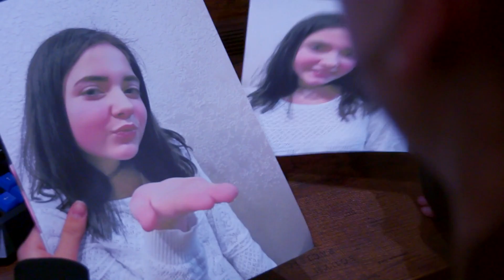ПЕРВОЕ СВИДАНИЕ РОМЫ!! День влюбленных!!